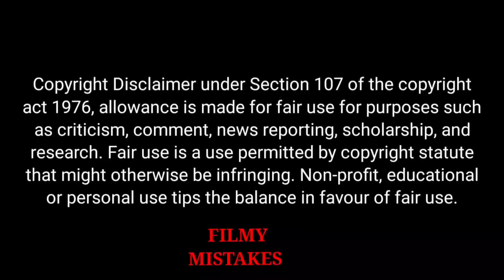10 Mistakes of Thank God Trailer 2 || Ajay Devgan , Sidharth Malhotra , Kiara Advani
In this Video we addressing some production Mistakes in  Movie . If you love to watch movies mistakes then please watch our video  Mistakes Of   .

आपका हमारे  Channel  FILMY MISTAKES में स्वागत है।
हम Movies में जो कोई Mistakes होती है,उसके उपर Video बनाते है।